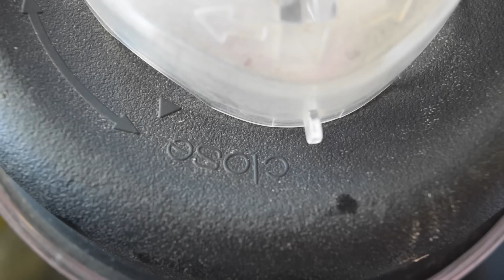WHAT I EAT IN A DAY #40 | VEGAN HEALTHY EASY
MY 110+ RECIPE EBOOK IS OUT NOW.
WATCH IN HD // INSTAGRAM: @TESSBEGG